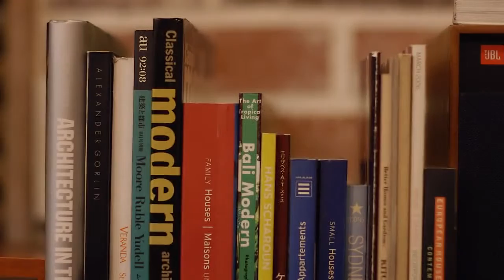Présentation Manabu Takimoto: Environment Designer (Japonais)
Présentation de Manabu Takimoto: Designer des environnements pour Shenmue III (Japonais).

Bon visionnage.